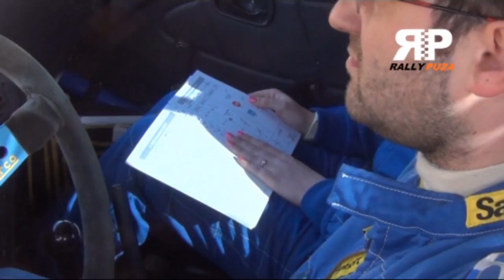3.Rally Kumrovec / Vojvodic - Drzic / Mitsubishi Lancer EVO III [HD]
3. Rally Kumrovec 2013
Mitsubishi Lancer EVO III
Rally crew Vojvodic - Drzic